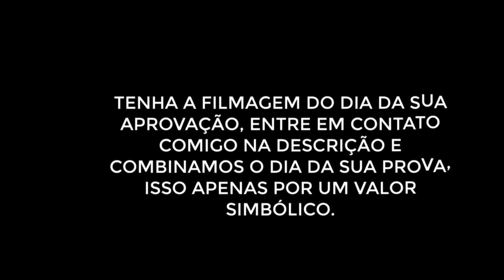SERÁ QUE DEU TEMPO DE TIRAR A MOTO - PROVA DE MOTO - DETRAN #34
Exame prático de moto, realizado no dia 08/02/2022 no DETRAN da cidade de Caruaru-PE, confiram: RSERÁ QUE DEU TEMPO DE TIRAR A MOTO - PROVA DE MOTO - DETRAN  (1/8 - DIA 08/02/2022)#34. Este é último processo para se conseguir a Permissão Para Dirigir - PPD, que depois de um ano virará a tão sonhada Carteira Nacional de Habilitação - CNH.

O exame final de  moto é bem objetivo, cabendo ao condutor fazer todo o percurso determinado , conduzido a moto com destreza e realizando todas as manobras necessárias.

Se apto o condutor estará habilitado para conduzir  veículos da categoria A, sendo assim em algumas semanas receberá a sua PDD - Permissão Para Dirigir.